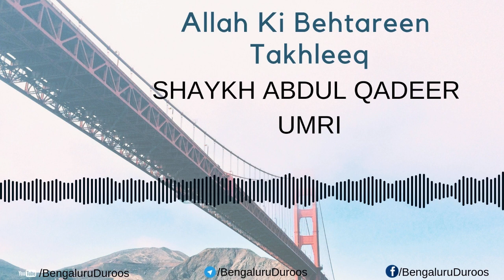Allaah Ki Behtareen Takhleeq | Shaykh Abdul Qadeer Umri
Topic: Allaah Ki Behtareen Takhleeq

This clip is taken from the lecture:
Ehsaas e Nadamat